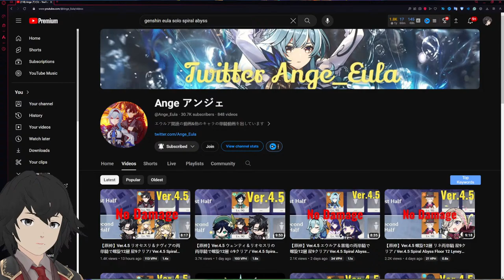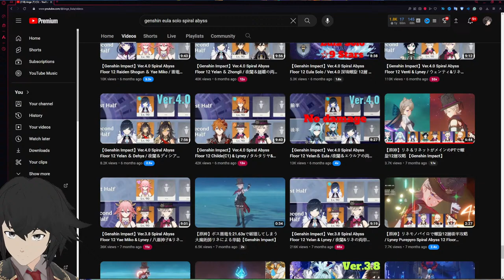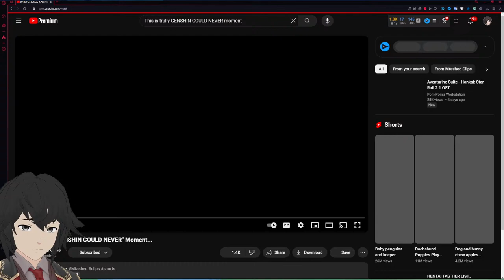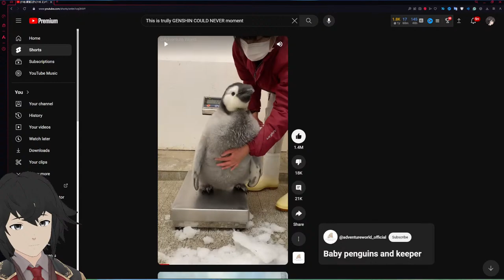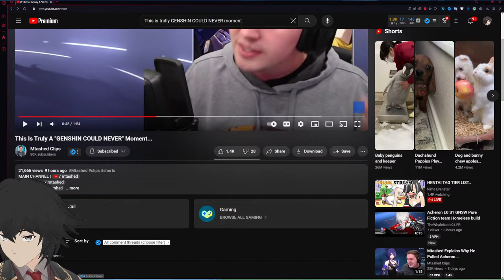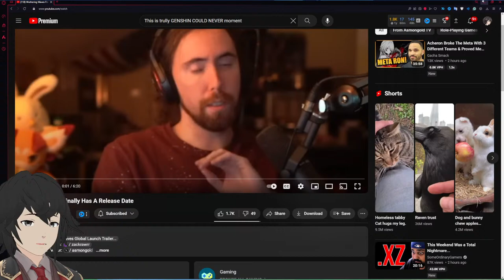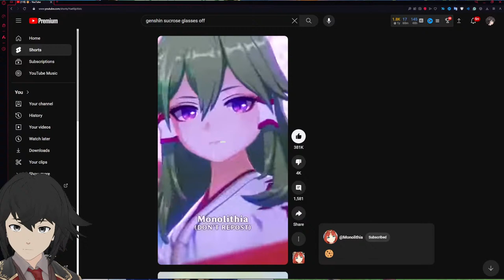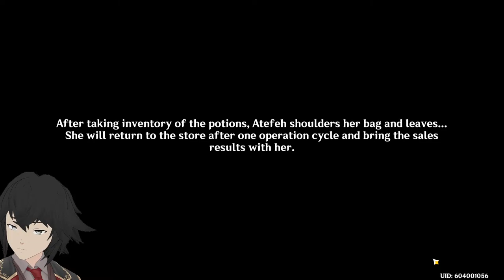🔴 MINTPICKING GIGA YAPPING IN GENSHIN TIME! Alchemical Ascension Event!【 Genshin Impact 】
Returning to Genshin Impact for this alchemical ascension event. :)

This is your typical Genshin Eula main vtuber here who watches anime.

[7TV VERIFY]:"a5509253c82cdf696e9b9068f1694cbd91e61bb92083e739"